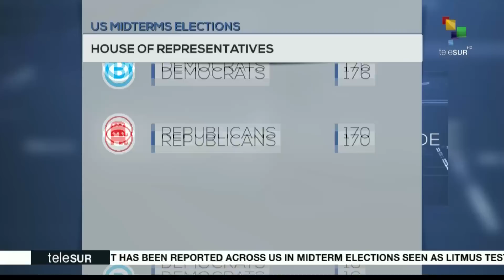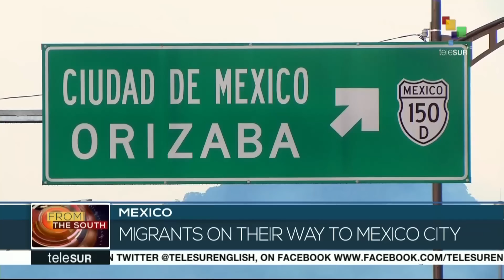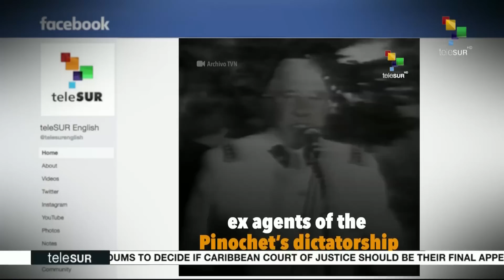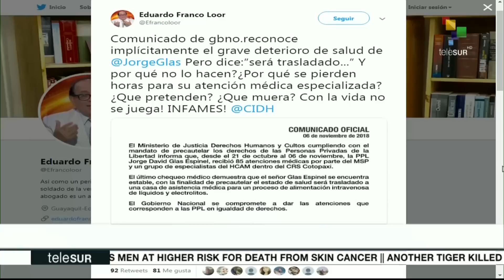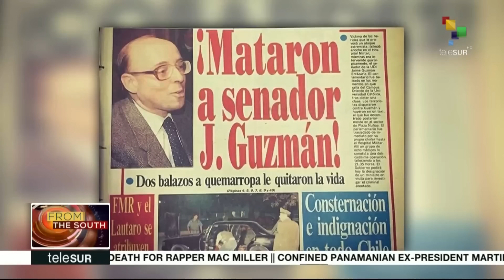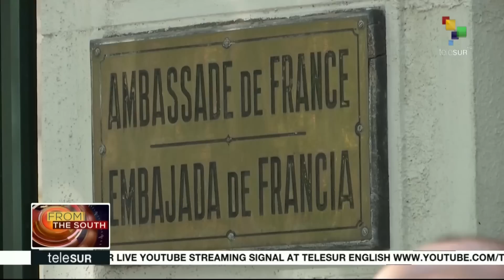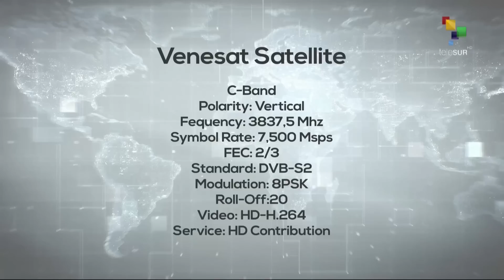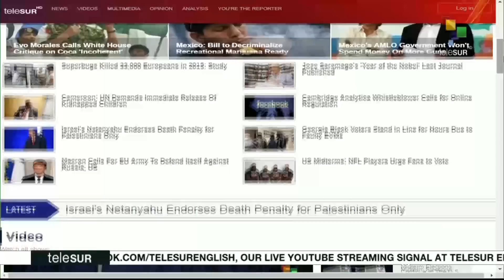FtS 11-07: Massive turn out in US midterm elections